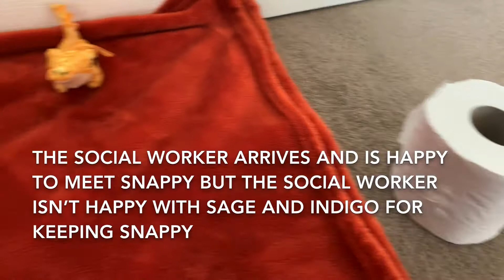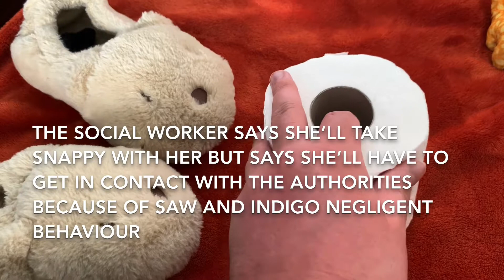Skyoaklyia. Ep. 595 | 10.09.2019 | The Law of The State